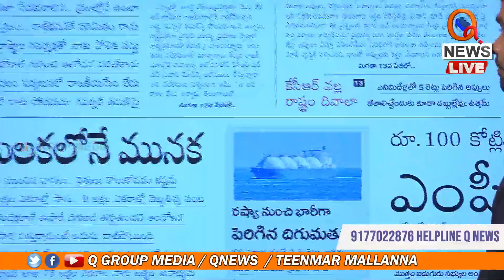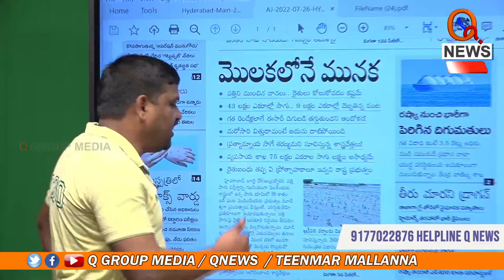పత్తిని ముంచిన వానలు...I Shanarthi Telangana e-paper